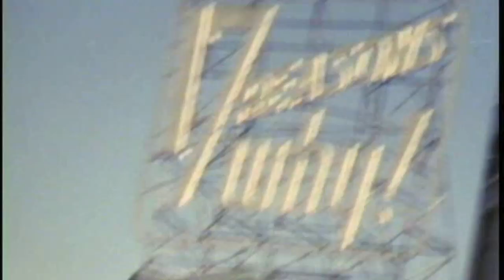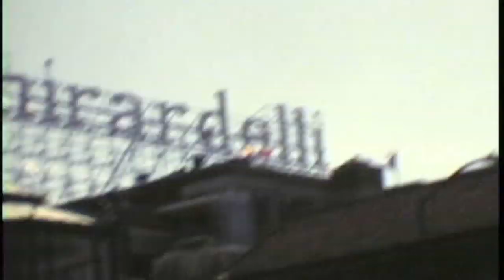San Francisco 1991 Super 8 film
I shot this Super 8 film during the first year I first lived in San Francisco in 1991 hanging out with my friends. It's a period piece with some very iconic spots in SF that aren't there anymore. I was capturing everything that I was really loving about the city. It was my camera but I'm in a lot of the shots (the guy with longer dark hair running over the hill, drinking beer and in other spots). There are references to old tv show openings and old movies with some of the angles. It's never been edited. At the time I was starting my career as a young art director at Hal Riney & Partners, an advertising agency that was famous for the Bartles & Jaymes commercials of the '80s and launching the Saturn car brand. The song Right Here, Right Now by Jesus Jones seems appropriately perfect given the year. And for those who know one of the Emigre fonts of the time (Template Gothic) is used for the title.